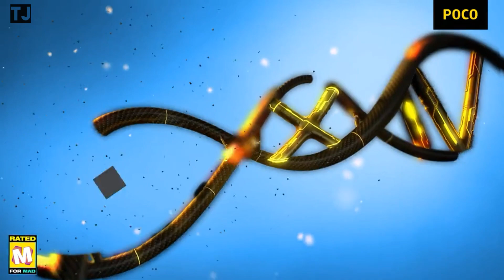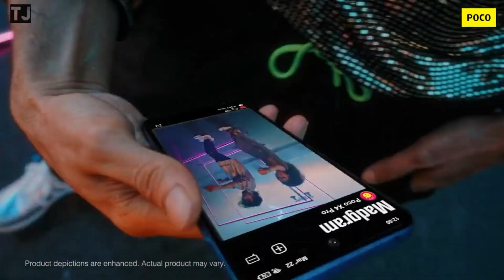Poco x4 Pro 5G India launch date 28th March !! & Price |Confirm full specifications| Technical jums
About Video Poco x4 Pro 5G India launch date 28th March !! & Price |Confirm full specifications| Technical jums

Namaskar Dosto, is video mein Maine App se baat ki hai Poco x4 Pro 5g ki india launch date,Full Specifications and price ke barein mein.

toh Poco x4 Pro 5g phone mein 6.7 inch FHD Amoled display with 120Hz Refresh Rate , Processor mein hoga Snapdragon 695 5g Chipset
sathi UFS 2.2,aur LPDDR4X RAM , Camera mein hoga 64MP ki Tripple Rear Camera setup aur 16MP ki Front Camera, Is mein Side Mount finger print sensor honewala hai, 5,000mAh ki Battery Capacity iske saath 67w fast Charge ki support.

Poco x4 Pro 5g India Launch :
28th, March

Video Realated Topic :-
Poco x4 Pro launch date in India,
Poco x4 Pro india launch date,
Poco x4 Pro 5g price in Flipkart,
Poco x4 Pro 5g unboxing video,
Poco x4 Pro 5g launch in India,
Poco x4 Pro 5g Processor,
Poco,
Poco x4 Pro 5g Full Specifications,
Poco x4 Pro 5g official video,